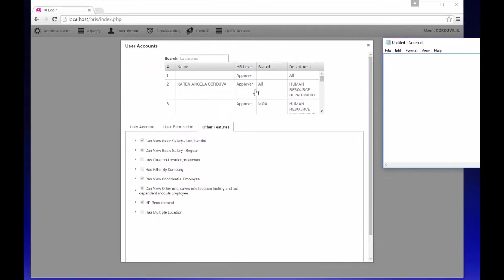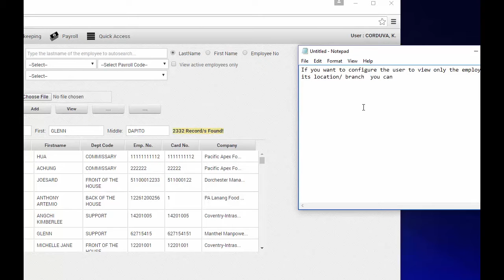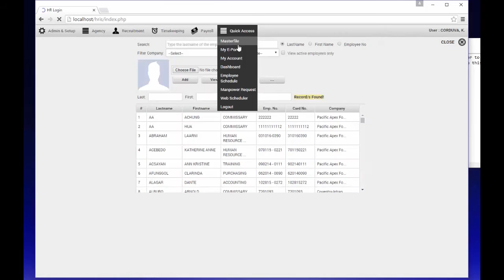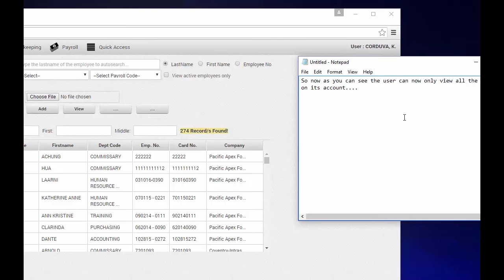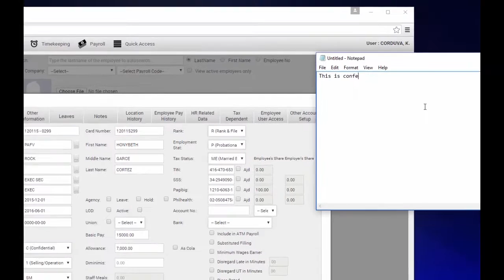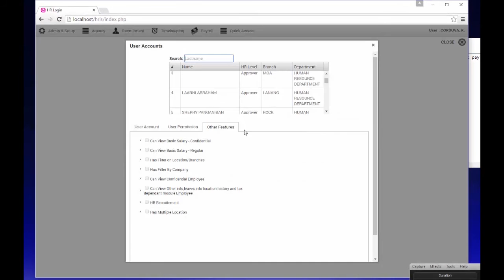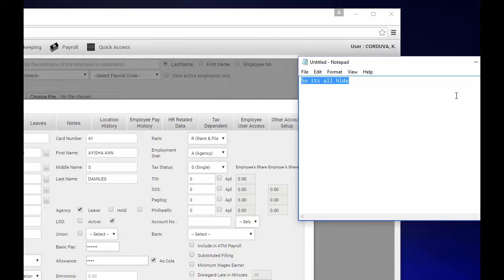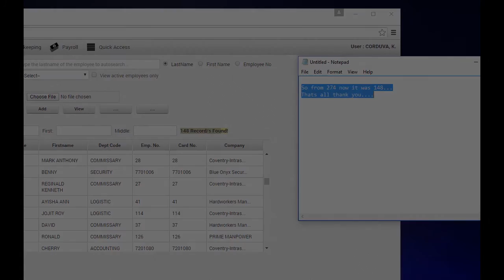USAGE OF USER ACCOUNT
Ai1 HUMAN RESOURCE INFORMATION SYSTEM (V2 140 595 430) TUTORIAL: Usage of User Account